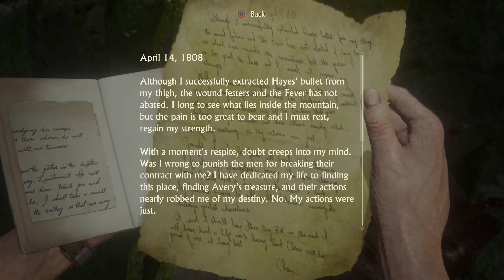Uncharted 4 Part 27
This is my first youtube let's play series, I hope you guys love the developers of this game as much as I do, but most of all I hope you enjoy my gameplay, I would like to hear any opinions and advise in the comments below and whether of not you'd like a commentary with the gameplay.